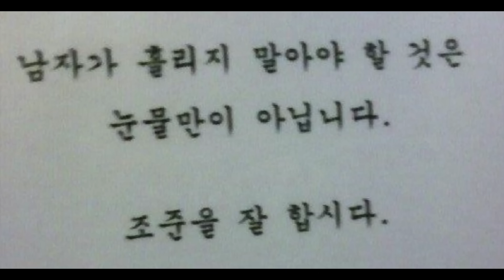최근에 가져와서 자주 사용하는 홈카페 용품 5가지 소개합니다 (슈퍼졸리 나눔)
남자커피가 직접 운영하는 커피용품샵